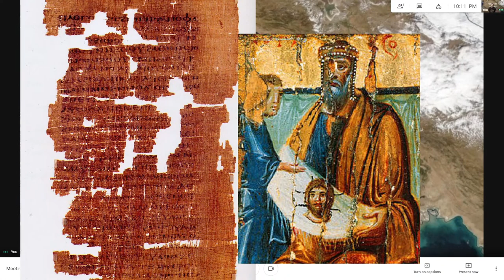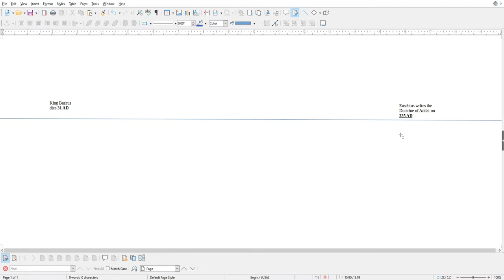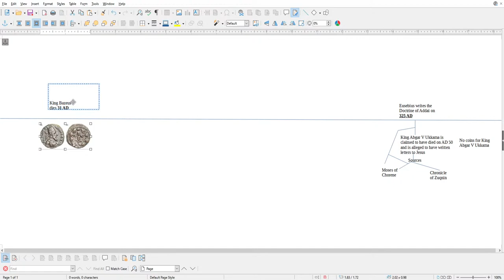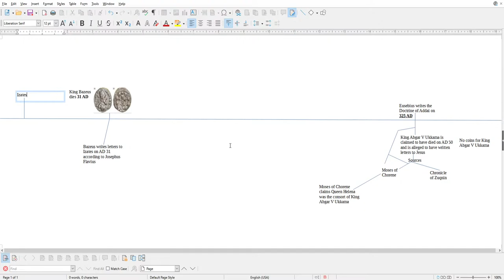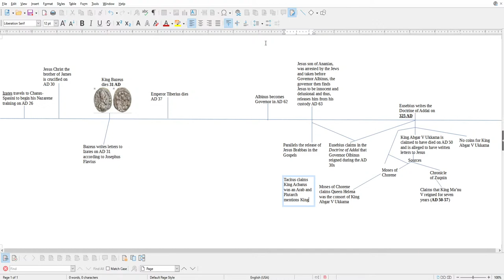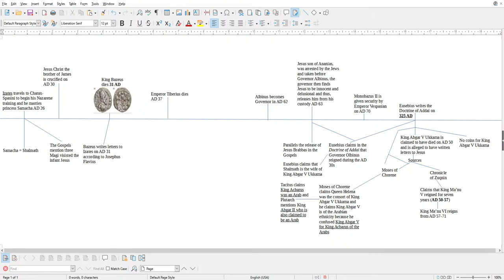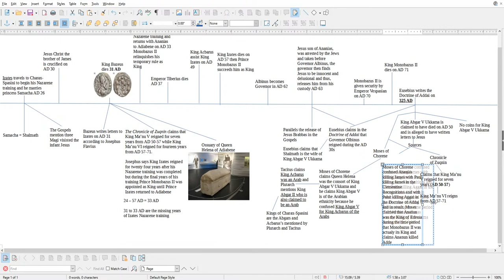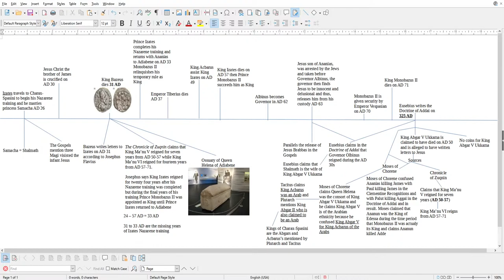Eusebius - The Greatest Forger in the Ancient World Episode I